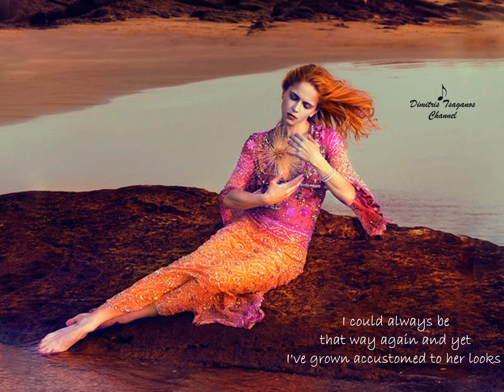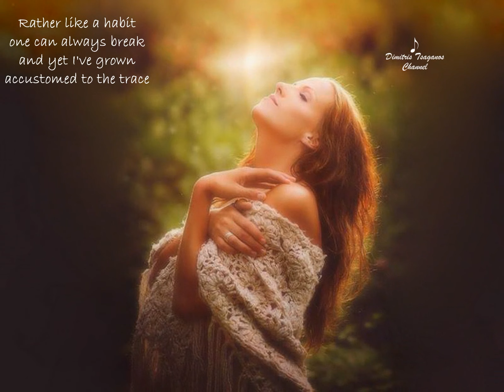√♥ I've Grown Accustomed to Her Face √ Dean Martin & Chris Botti √ Lyrics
Artists: Dean Martin & Chris Botti - Lyrics: Alan Jay Lerner - Music: Frederick Loewe -

"I've Grown Accustomed to Her Face" is a song from the 1956 musical My Fair Lady, with music by Frederick Loewe and lyrics by Alan Jay Lerner. It was originally performed by Rex Harrison as Professor Henry Higgins. He also performed in the 1964 film version.

The song expresses Professor Henry Higgins's rage at the fact that his pupil Eliza Doolittle has chosen to walk out of his life, and his growing realization of how much he will miss her.

Dean Martin (born Dino Paul Crocetti; June 7, 1917 – December 25, 1995) was an American singer, actor, comedian, and film producer.

One of the most popular and enduring American entertainers of the mid-20th century, Martin was nicknamed the "King of Cool" for his seemingly effortless charisma and self-assuredness. He and Jerry Lewis were partners in the immensely popular comedy team "Martin and Lewis". He was a member of the "Rat Pack" and a star in concert stage/nightclubs, recordings, motion pictures, and television. He was the host of the television variety program The Dean Martin Show (1965–1974) and The Dean Martin Celebrity Roast (1974–1985).

Martin's relaxed, warbling crooning voice earned him dozens of hit singles including his signature songs "Memories Are Made of This", "That's Amore", "Everybody Loves Somebody", "You're Nobody till Somebody Loves You", "Sway", "Volare", and "Ain't That a Kick in the Head?"

Christopher Stephen "Chris" Botti (/ˈboʊti/ BOH-tee; born October 12, 1962), is an American trumpeter and composer.

In 2013, Botti won the Grammy Award in the Best Pop Instrumental Album category. He was also nominated in 2008 for his album Italia  and received three nominations in 2010 for the live album Chris Botti In Boston. Four of his albums have reached the No. 1 position on the Billboard jazz albums chart.

Coming to prominence with the 2001 recording of his Night Sessions CD, Botti established a reputation as a versatile musician in both jazz and pop music for his ability to fuse both styles together.

"I've Grown Accustomed to Her Face"

She almost makes the day begin
I've grown accustomed tot he tune
She whistles night and noon
Her smiles, her frowns, her ups and downs
Are second to nature to me now
Like breathing out and breathing in
I was serenely independent and content before we met
Surely I could always be that way again and yet
I've grown accustomed to her looks
Accustomed to her voice, accustomed to her face
She's second nature to me now
I'm very grateful she's a woman and so easy to forget
Rather like a habit one can always break and yet
I've grown accustomed to the trace of something in the air
Accustomed to her face...